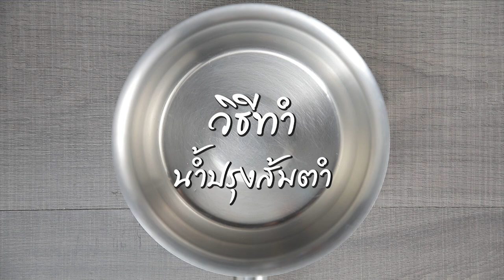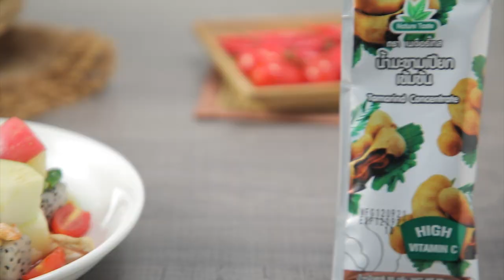น้ำปรุงส้มตำ ทำง่ายๆ สไตล์ อ.ยิ่งศักดิ์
น้ำปรุงส้มตำ ผลิตภัณฑ์ น้ำมะขามเปียกเข้มข้น ตราเนเจอร์เทส)

สิ่งที่ต้องเตรียม (น้ำปรุงส้มตำ)
สิ่งที่ต้องเตรียม (ตำผลไม้)
กระเทียมปอกเปลือก   2  กลีบ
พริกขี้หนูแดง    8  เม็ด
ถั่วลิสงคั่วสุก                              10         กรัม
น้ำปรุงส้มตำ    90  กรัม
มะเขือเชอร์รีผ่าครึ่ง   20  กรัม
ข้าวโพดฝาน   50 กรัม
กีวี    50 กรัม
แอปเปิ้ลเขียว   50 กรัม
แอปเปิ้ลแดง   50 กรัม
องุ่นแดง    50 กรัม
แก้วมังกร   50 กรัม
กุ้งแห้งและเม็ดมะม่วงหิมพานต์อบสุก สำหรับโรยหน้า

วิธีทำ (น้ำปรุงส้มตำ)
1.ใส่น้ำลงในภาชนะ ตามด้วยน้ำมะขามเปียกเข้มข้น ตราเนเจอร์เทส น้ำตาลทรายและน้ำตาลปี๊บ นำขึ้นตั้งไฟ คนจนกระทั่งน้ำตาลปี๊บละลาย
2.ใส่เกลือป่นเสริมไอโอดีน และน้ำปลา เคี่ยวจนกระทั่งส่วนผสมเดือด ประมาณ 10 นาที ปิดไฟ ยกลง เตรียมไว้
วิธีทำ (ตำผลไม้)
1.ใส่กระเทียมลงในครก ตามด้วยพริกขี้หนูแดงและพริกขี้หนูสวน โขลกให้เข้ากัน ใส่ถั่วลิสงคั่วสุก และน้ำปรุงส้มตำ คนผสมให้เข้ากัน
2. ใส่มะเขือเชอร์รี ข้าวโพดฝาน กีวี แอปเปิ้ลเขียว แอปเปิ้ลแดง องุ่นแดงและแก้วมังกร เคล้าผสมให้เข้ากัน
3.ตักตำผลไม้ใส่ภาชนะ โรยหน้าด้วยกุ้งแห้งและเม็ดมะม่วงหิมพานต์อบสุก พร้อมเสิร์ฟ

▲Line @yingsakfood